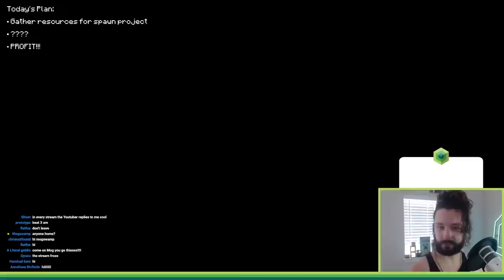Unacceptable.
CPU: 12700K
GPU: RTX 3080 12GB
Motherboard: Z690 DDR4 Chipset
Case: NZXT H510 Flow
Cooling: 670LS (240mm AIO)
Motherboard: X570
RAM: Kingston 2x16GB DDR4 3200
Storage: Kingston NV2 2TB M.2 SSD
PSU: EVGA 850W

PLAY WITH ME ON THE MOGSWAMP SUPERFLAT SERVER:
Server IP: play.flatnet.gg
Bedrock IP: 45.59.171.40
Bedrock port: 25565